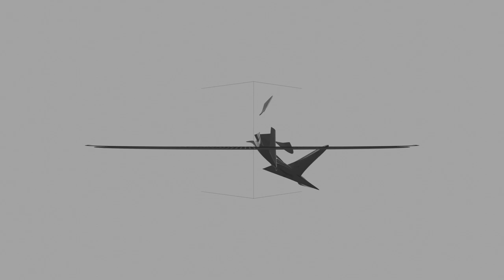Kassio Project - FRAME OF SKY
kassioproject[P/ET]_FOS_6/22 :33

trance frame= =reactive system= =GLASS SKY opening= =memory forge